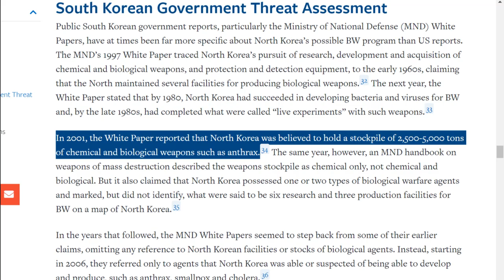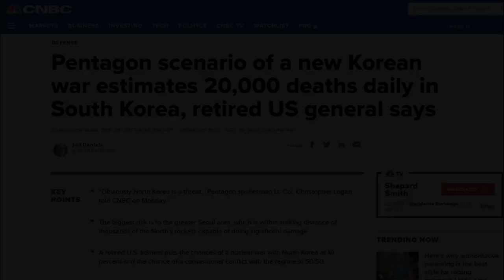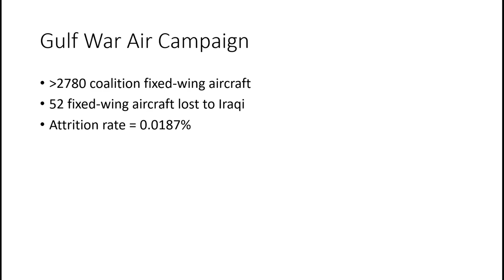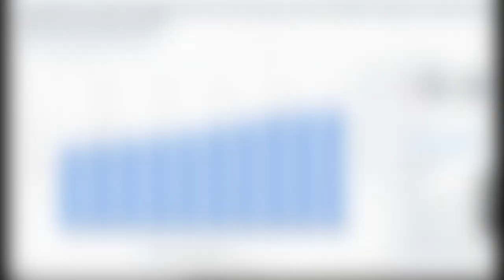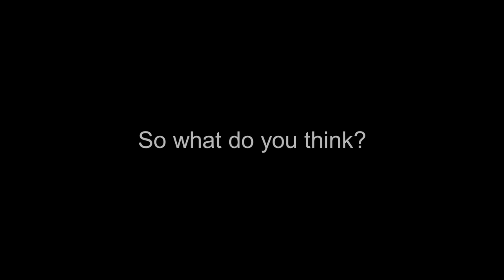What would a 21st century Korean War look like?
In this video, I analyze the Korean People's Army (KPA) and the Republic of Korea Armed Forces and discuss what a hypothetical 21st century Korean War would look like.

0:00 Introduction
0:43 Manpower comparison
1:27 Initial phase
3:14 Air war
4:33 Naval war
5:05 Ground war
6:01 Other factors
6:39 Nuclear war